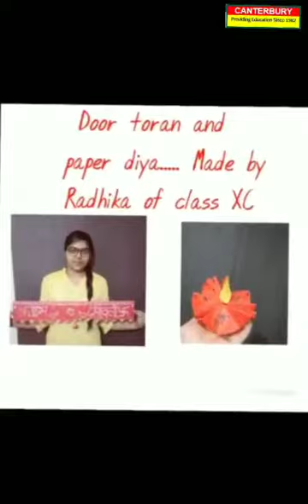DIWALI DECORATIVE CRAFTS (CLASS-X)